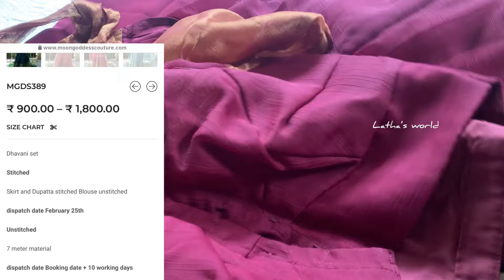🔴 Moon goddess ൽ നിന്നും ഡ്രസ്സ് വാങ്ങിച്ച എന്റെ അനുഭവം🔴onlineshopping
Hai friends,